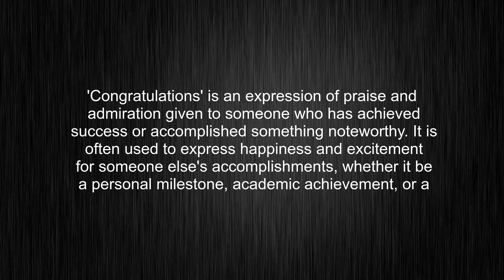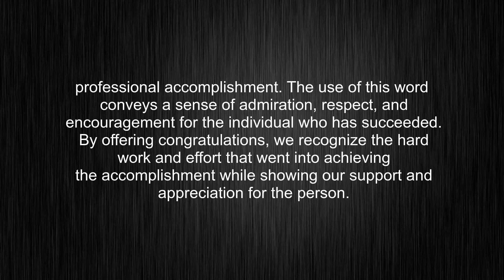What's the meaning of "congratulation", How to pronounce congratulation?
This video tells you what "congratulation" means, how to pronounce it, provides a pronunciation guide and an accurate definition.
00:00 Pronunciation
00:32 Meaning

- What is the meaning of congratulation
- How to say congratulation
- What is the definition of congratulation
- How to pronounce congratulation

Visit our free audio/video dictionary tutorial to learn how to correctly pronounce words/names and to learn their meanings, definitions, just like congratulation definition and meaning in Merriam-Webster, congratulation definition and meaning in Collins English Dictionary, congratulation definition and meaning in The Oxford English Dictionary, congratulation definition and meaning in Longman Dictionary of Contemporary English, congratulation definition and meaning in Cambridge Advanced Learner's Dictionary, and more.